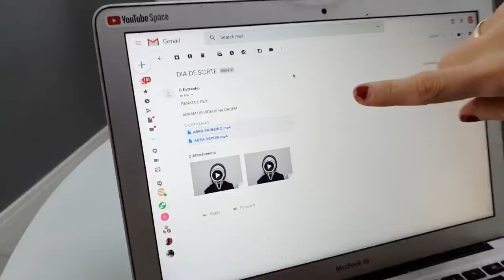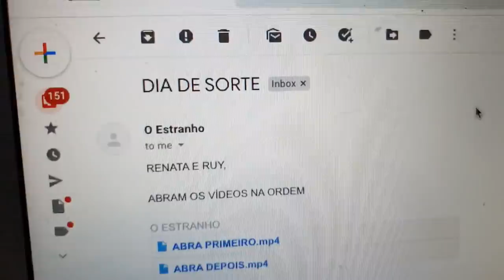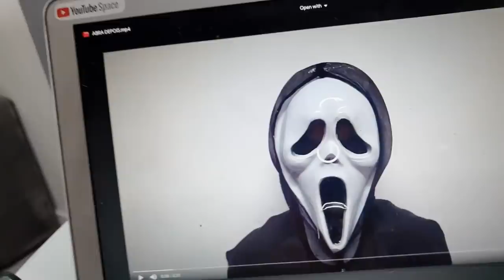PISTA SURPREENDENTE do ESTRANHO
No vídeo de hoje, o Estranho apareceu novamente e nos prometeu uma pista surpreendente